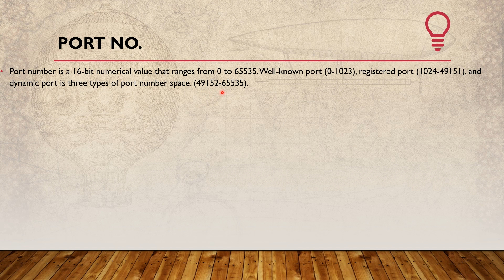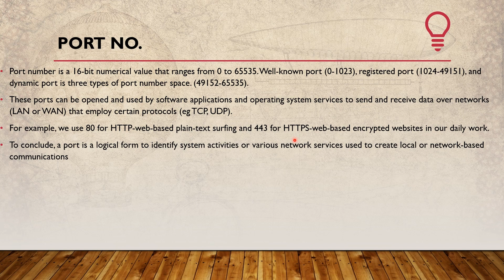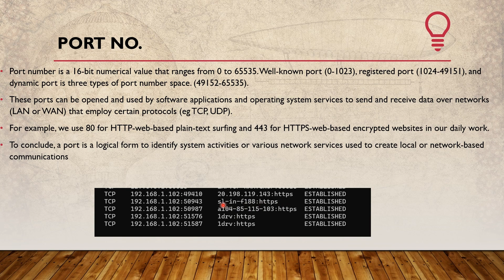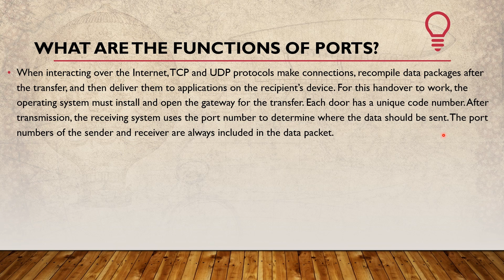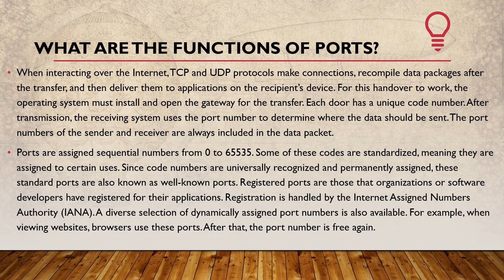What is PORT Numbers? in தமிழ்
This video Brief about port Numbers